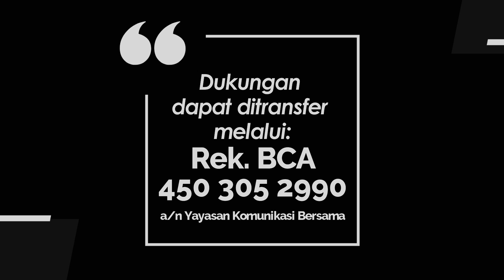KIDDY 1185 - APAKAH KAMU MENGASIHI ANAK-ANAK ALLAH?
Renungan Harian Anak “𝐊𝐢𝐝𝐝𝐲” untuk hari Rabu, 16 Oktober 2024
Berjudul : APAKAH KAMU MENGASIHI ANAK-ANAK ALLAH?
Ditulis oleh: Ibu Sri Masiang, S.Th., M.Si.
Didasarkan pada : 1 Yohanes 5:1-3a